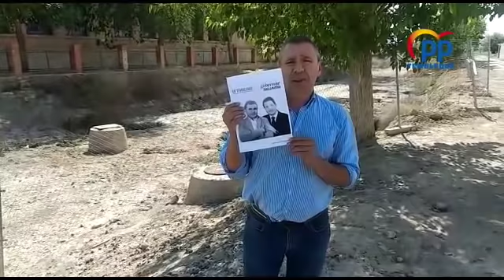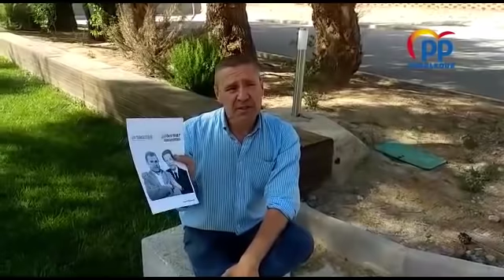"Cambiemos Tembleque". Vídeo de cierre de campaña electoral del PP de Tembleque.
Vídeo facilitado desde el Partido Popular de Tembleque, de cara a las Elecciones Municipales del 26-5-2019